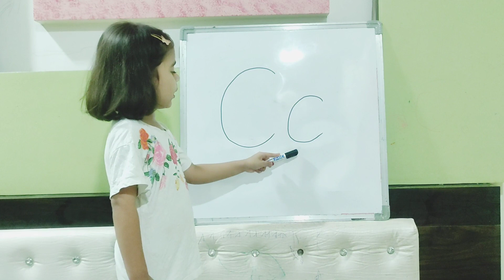Letter C and it's Sound